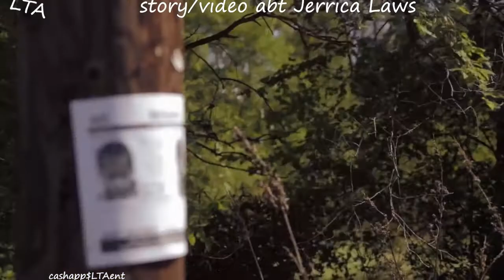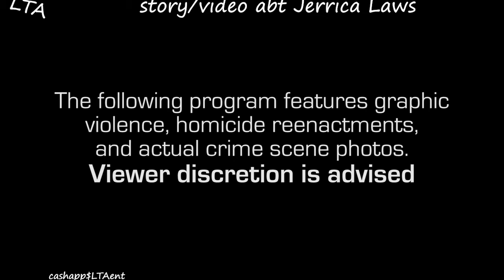LTA wit farji & dough. THE JERRICA LAWS STORY